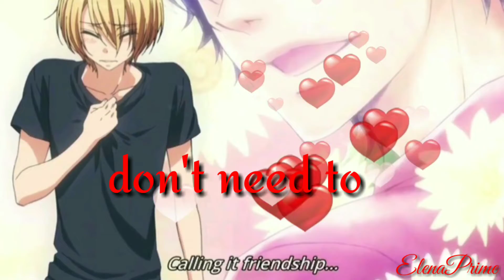MultiFandom Anime HBD Couples MEP// Part 8 & 9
I hope you like it Tabulka007(^^)